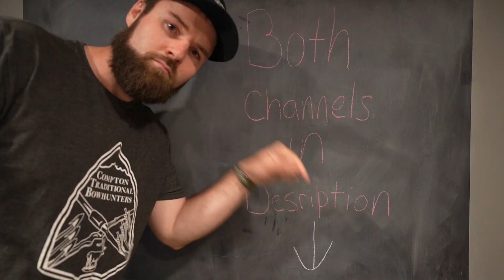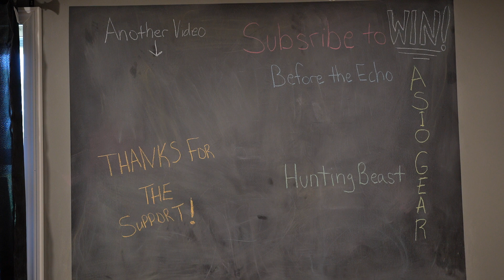ASIO GEAR GIVEAWAY!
Here is a link to check out ASIO GEAR